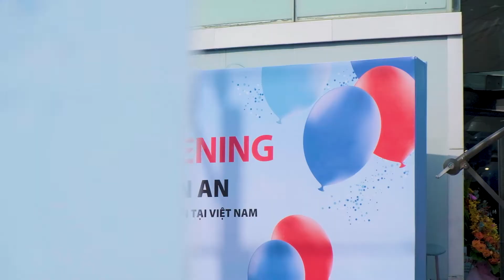Khai trương JYSK Thuận An - Cửa hàng thế hệ mới đầu tiên tại Việt Nam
🎊 JYSK THUẬN AN RỘN RÀNG NGÀY KHAI TRƯƠNG

Sáng ngày 10/09/2022, JYSK Thuận An đã chính thức cắt băng khánh thành trong không khí sôi động và hứng khởi của tất cả mọi người. Sự kiện đánh dấu cột mốc quan trọng khi ra mắt cửa hàng thế hệ mới đầu tiên tại Việt Nam.

JYSK Thuận An sở hữu không gian mua sắm rộng rãi với hơn 2000 sản phẩm đa dạng các ngành hàng từ nội thất, chăn ga gối, đệm đến trang trí, gia dụng.

Không chỉ thỏa thích mua sắm trong không gian mới, bạn còn có cơ hội tham gia nhiều hoạt động thú vị và tận hưởng hàng loạt ưu đãi đến 50% hàng ngàn sản phẩm chỉ áp dụng tại JYSK Thuận An

⏰ Chương trình chỉ áp dụng từ 10 - 18/09/2022.
Còn chờ gì mà không đến JYSK Thuận An ngay thôi nào!

❗ Lưu ý:
- Áp dụng sản phẩm nguyên giá
- Không áp dụng đồng thời CTKM khác
- Không áp dụng nhóm SP giá tốt
JYSK là chuỗi bán lẻ đến từ Đan Mạch chuyên cung cấp giải pháp Nội thất–Trang trí theo phong cách Bắc Âu (Scandinavian).

Với định hướng phát triển bền vững, JYSK ưu tiên mở rộng nhóm sản phẩm và bao bì sử dụng nguồn nguyên vật liệu đạt tiêu chuẩn xanh & sạch, thân thiện môi trường và đảm bảo an toàn cho sức khỏe người sử dụng
- Địa chỉ: 32/1 Quốc Lộ 13, Tổ 7, Khu Phố Bình Giao, Phường Thuận Giao, TP. Thuận An,  Bình Dương (đối diện Aeon Mall Bình Dương)